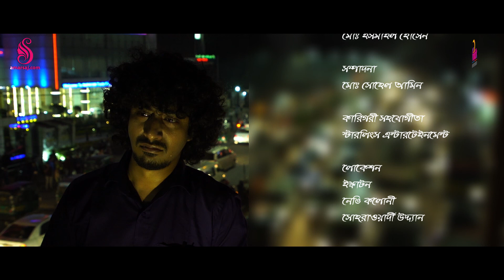Chalati Balobashte Jane Na l ছেলেটি ভালবাসতে জানেনা Protik Entertainment l 2021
Title : Chalati Balobashte Jane Na। ছেলেটি ভাল্বাস্তে জানেনা। একটি ভালবাসা হারানোর গল্প।
Cast : Jojon Mahmud, SK Sheuli, Sony Rahman, Sadman Sameed
Cinematographer : Momin Hossain
Writer & Director : Taru Zaman
Post : Mohammad Shohel Amin
EP : Asif Ahmed
Produced by : Monirul Islam Sohel
In Association with : Starlings BD & Protik Entertainment
Technical Support : Starlings Media
Label : Protik Entertainment

Digitally Powered by: Protik Entertainment